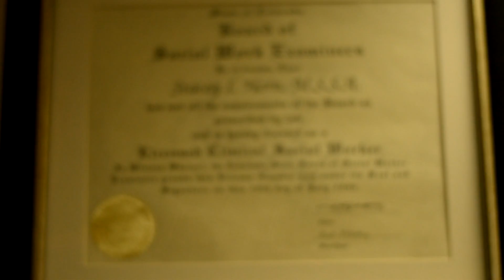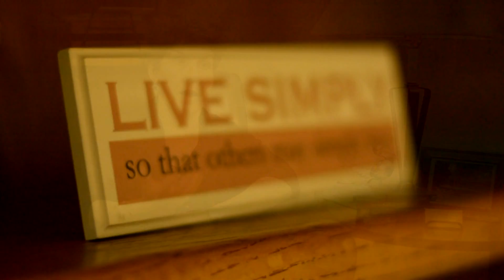Stacey Horn, LCSW, CH.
Family Room Colorado

Offices in Avon and Eagle Colorado